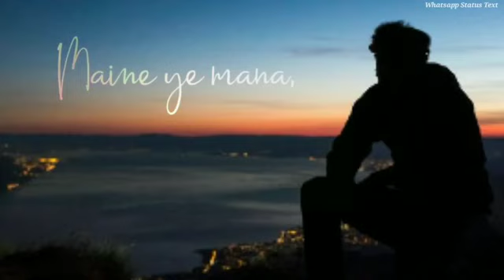Sad status WhatsApp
Video from Atif